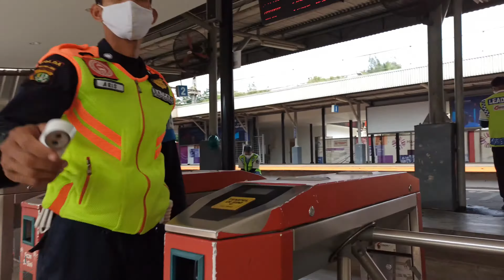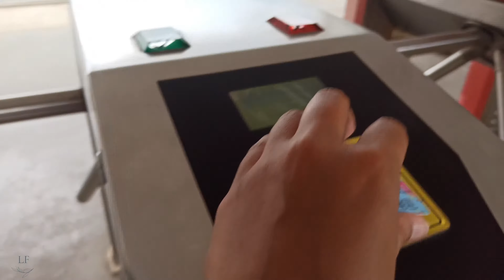Stasiun Rawa Buntu BSD City Tangsel [4K]